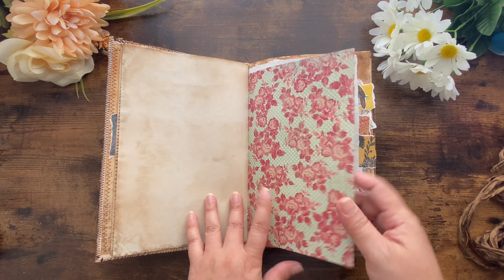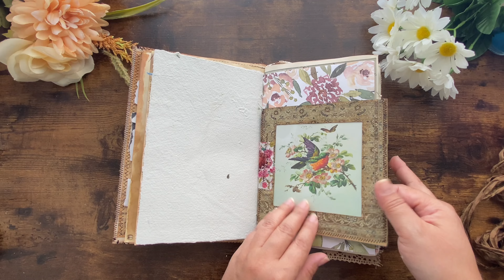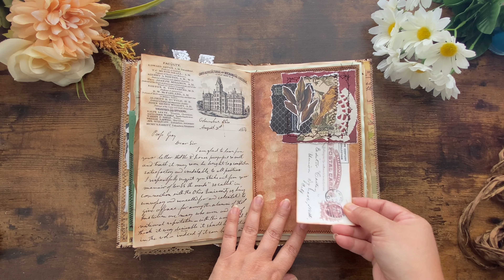Junk Journal Flip Through #24 (sold)